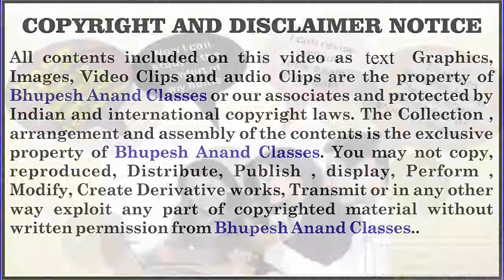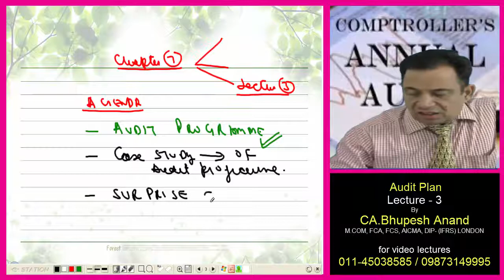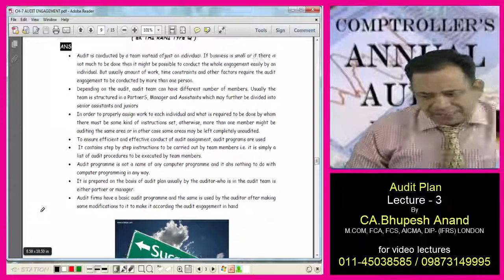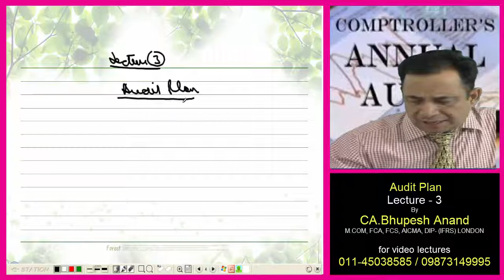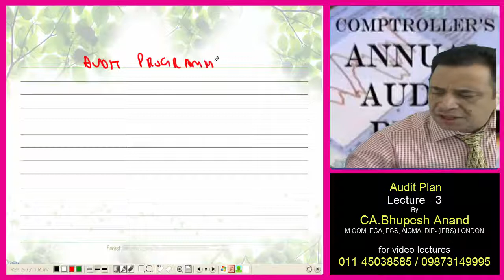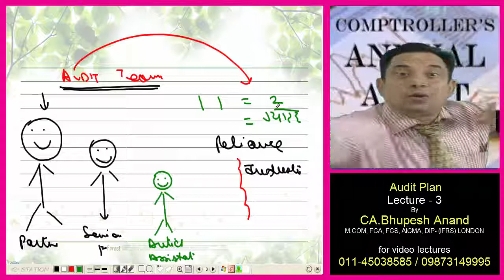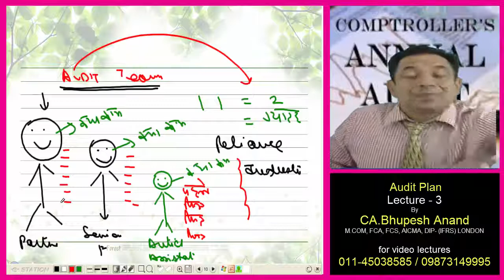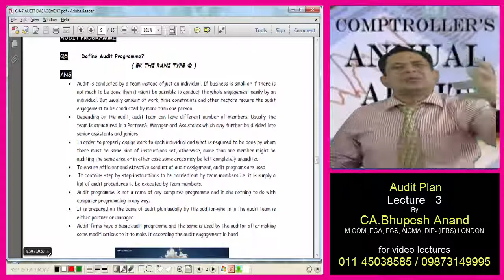CS Executive || Auditing || Audit Plan Lec. 3 Video 1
1) Audit Engagement
2) Audit Plan
3) Audit Programme
4) Case Study of Audit Programme
5) Surprise Check
6) Continuity of Audit
7) Effective & Utilization of Resources
8) Positive of Audit Programme

1) CS Executive Video Lectures
2) Auditing Video Lectures
3) Company Audit Video Lectures
4) Company Audit CS Executive
5) Auditing Company Audit
6) Meaning of Company Audit
7) CS Executive Auditing Company Audit
8) Online Classes for CS Executive
9) Advantages of audit planning
10) Principal objectives of audit planning
11) audit planning steps
12) Importance of audit planning

STUDY @ HOME